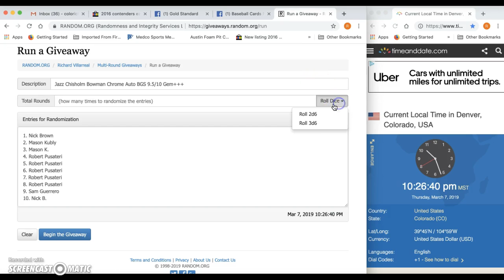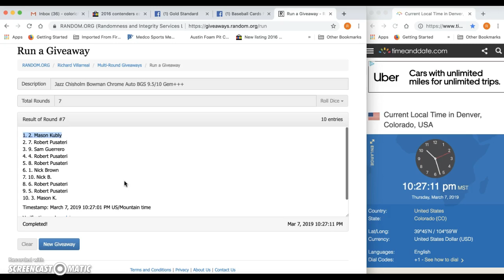Jazz Chisholm Bowman Chrome Auto BGS